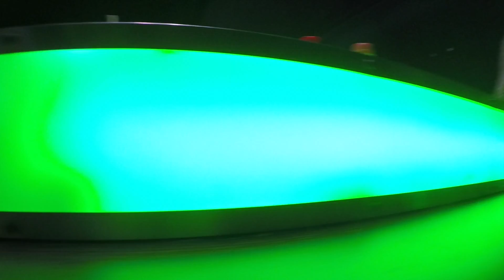Balls Between Lovers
Mix vidéos de plusieurs soirées de décembre entre couple.

Filmé uniquement avec la GoPro Hero 5
Monté sur FinalCut X Pro

Musiques :
0'00 : Tove Lo - Say it (Illemnium remix)
4'25 : The Chainsmokers - Don't let me down (Illemnium Remix)

Merci Trap Nation
Merci d'avoir visionné ! =D